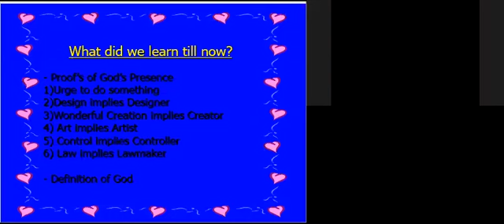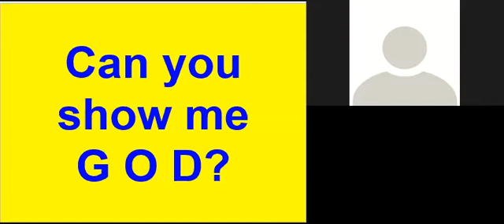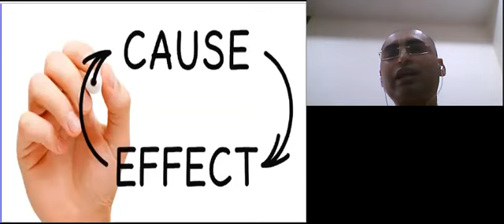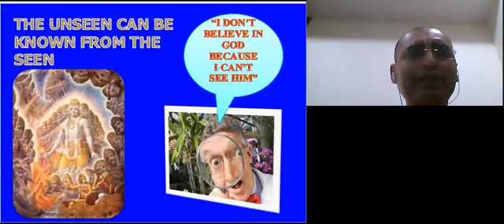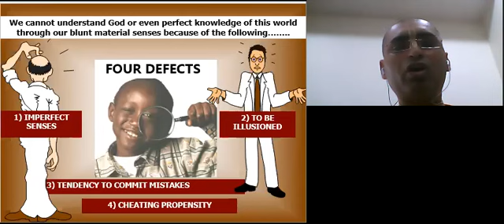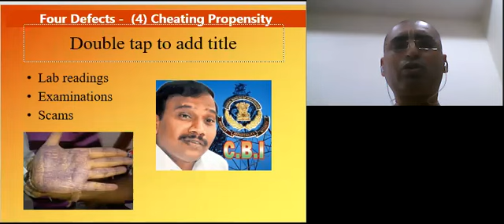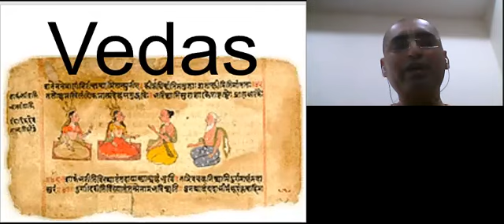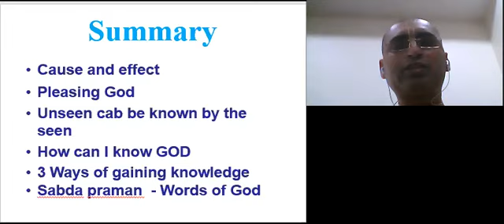Session - 03 || Can you show me God ? क्या आप मुझे भगवान दिखा सकते हो ? || Golok Gaur Das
Self Discovery - A Journey based on Bhagwad Gita
Session - 03 || Can you show me God ?
सत्र - 03 ||क्या आप मुझे भगवान दिखा सकते हो ? || गोलोक गौर दास